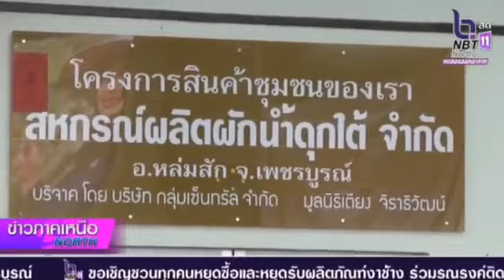รัฐมนตรีช่วยว่าการกระทรวงเกษตรและสหกรณ์ ลงพื้นที่จังหวัดเพชรบูรณ์ มอบใบรับรองแหล่งผลิต GAP พืช